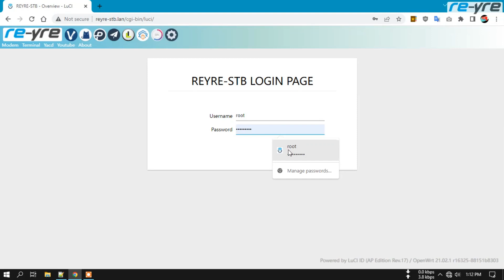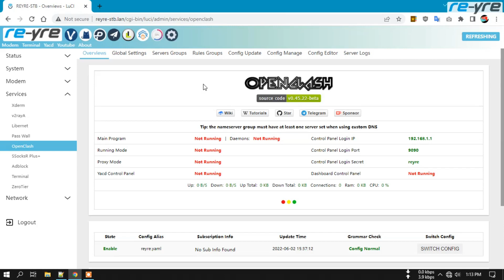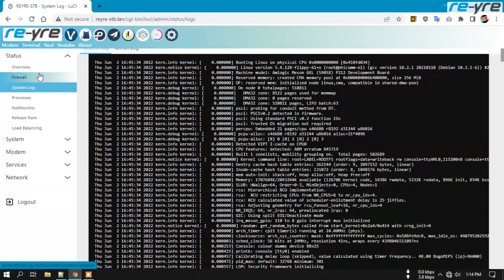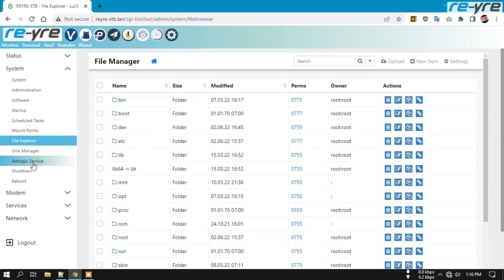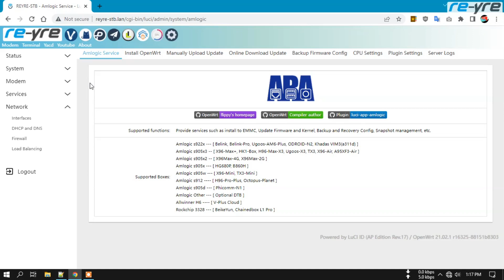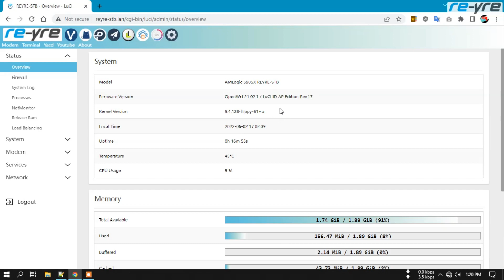REYRE-STB AP Edition Rev.17 OpenWrt Versi 21.02 Stable Kernel 5.4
AP Edition Rev. 17 ini Internal WiFi Off.
Harap menggunakan accesspoint sebagai penyebar wifi
Semoga bermanfaat.

User dan Password login sudah ada dalam video.